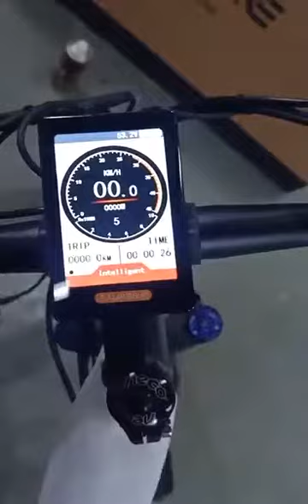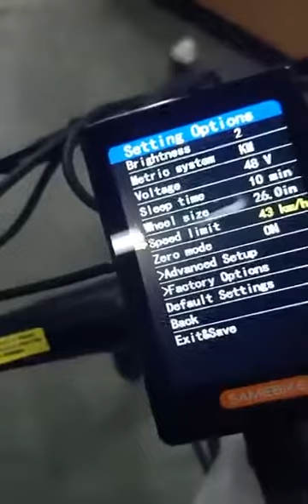SAMEBIKE LO26-II-FT|Lift the speed limit